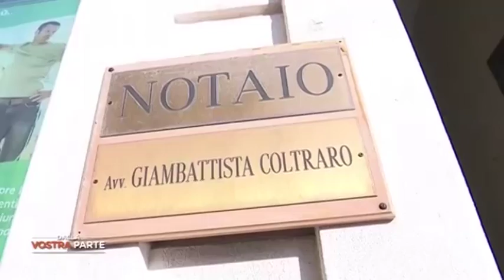Gli onorevoli siciliani NON PAGANO LE TASSE